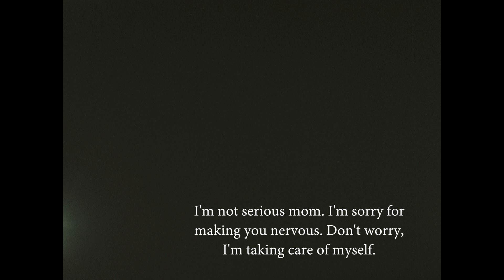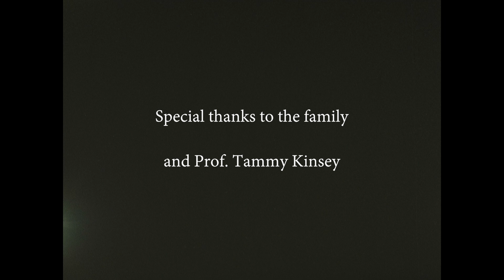Edge Lord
Optical Printing and Animation final project for The University of Toledo